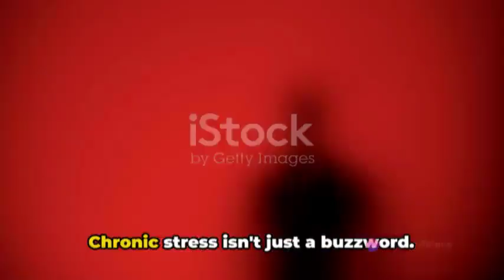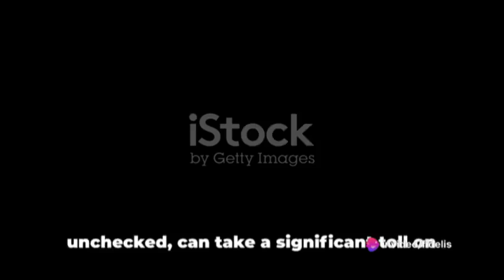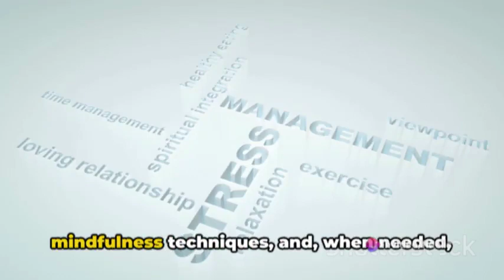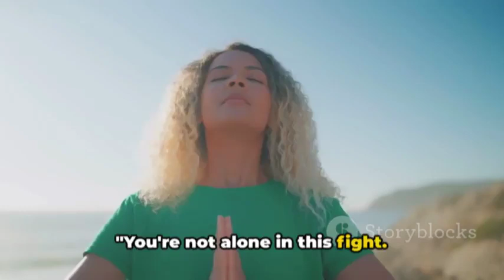You Are Dying Slowly from Chronic Stress [Remedies to Reclaim Your Life]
Are you feeling overwhelmed, exhausted, and constantly on edge? You may be suffering from chronic stress without even realizing it. In this eye-opening video, we dive deep into the hidden dangers of chronic stress and its impact on your overall health and well-being. Discover the telltale signs and symptoms of chronic stress that could be silently sabotaging your life.

But don't worry, we've got you covered! In this empowering video, we share effective remedies and practical strategies to help you reclaim control over your life. From simple lifestyle changes to powerful mindfulness techniques, we offer valuable insights on how to combat the slow decline caused by stress and revitalize your mind, body, and soul.

It's time to prioritize your health and make a conscious effort to break free from the grips of chronic stress. Join us on this journey towards a rejuvenated and fulfilling life. Say goodbye to stress and hello to a brighter, happier future!